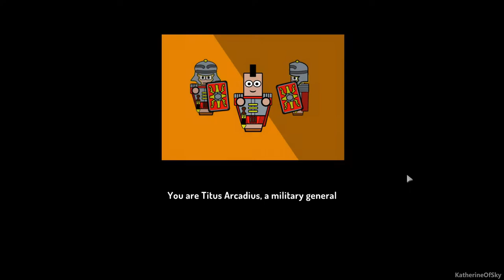Gladiator School Ep 2: A New Start - First Look - Let's Play, Gameplay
Join me as I play Gladiator School, an Early Access title developed by Raptor Claw Games, (Pro Gamer Manager, 2015), and published by 501 Industries.  We're here to train up gladiators to fight in the arena, and most of all, make us a ton of money & raise our fame throughout the empire!

About Gladiator School:
You've just lost your position in the empire army. You set out to begin a new life as a gladiator trainer. Atleast you found an old abandoned farm where you can build your gladiator school. Can you train simple slaves to become fighters and survive the gladiatorial spectacles in the arena? It won't be easy.

Ever since the supreme emperor banished you from the war, your old life have all but disappeared, once the greatest military commander in the empire now forced to recruit soldiers at the local slavemarket. You’ll need to regain your reputation and status in the empire by rising to the top in gladiatorial rankings.

Choose wisely how to level your fighters. Keep a close eye on them, make sure they are loyal or they might rise up against their master. Make sure they fight for you and for your cause. Can you discover the truth about the supreme emperors betrayal and get your revenge or will you get beaten again by the empires finest?

Features:

- Gladiator management sim with RPG and tycoon elements
- Build and manage your own school for gladiators.
- Buy or capture slaves to train them as fighters for spectacles in the arena
- Manage your gladiators mood, needs, practice schedule and treat their wounds.
- Hire workers, guards, medicus and instructors to improve your school.
- Gain reputation and compete with other lanista houses from all over the world.
- Trade food, slaves, weapons and armor at the marketplace.
- Command your gladiators to fight in the arena to gain reputation and skillpoints.
- Help your champion become legendary in the arena all the way to the Primus.
- Arena events also features animals, execution of criminals and rare boss fights.
- Unlock new ranks, titles, armor, and weapons for your fighters.
- 14 different gladiator classes with unique ultimate abilitys.
- 9 different weapon masterys with their own strength and weakness.
- Reward and promote your gladiators for their loyalty to their dominus.
- Punish slaves that do not fight well, discipline them or even execute them.
- Send out scouts on missions to explore the far corners of the world.
- Gladiatorial ranking - top 10 best gladiators only fight in the Colosseum
- Rise to the top as gladiator trainer and ascend through a hierarchy of grades.
- Including meaningful permadeath option for harder difficulty

A huge thank you to 501 Industries for providing me with a game key!